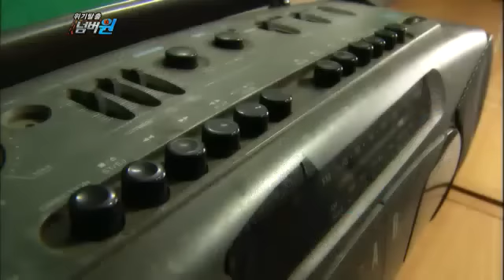Crisis escape No. 1 EP317 #08 20120116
- 방송시간 : KBS 2TV 월요일 오후 08:55
- 진행 : 김국진, 은지원, 길, 박은영, 박성광
- 프로그램소개 :
안전상식에서 생존노하우까지!
위기탈출 넘버원은 재난, 재해 등의 위기상황 뿐만 아니라
생활 속에서 흔히 일어날 수 있는 각종 위험, 사고에 대한
대처법과 예방법 등을 소개하는 국내 최초 안전 버라이어티!